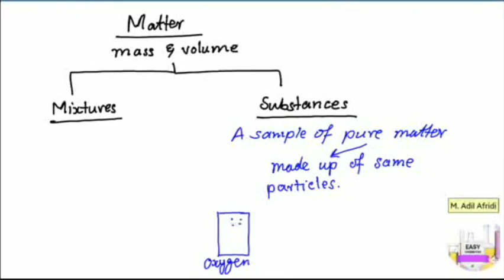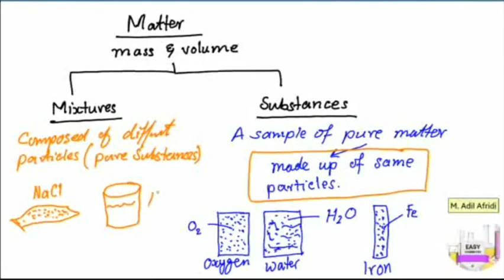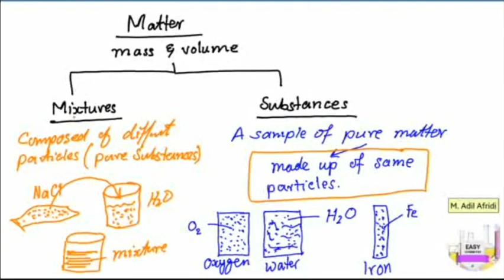Matter Mixture substances basics for chemistry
Basics for chemistry matter substances mixtures element compound